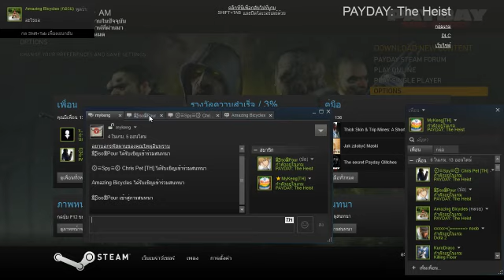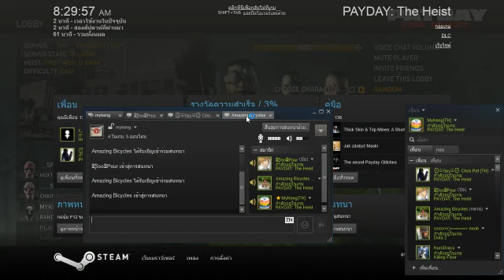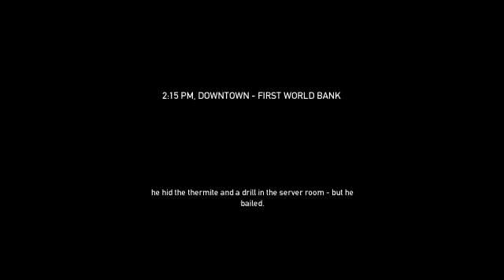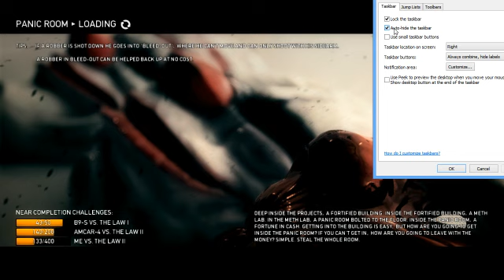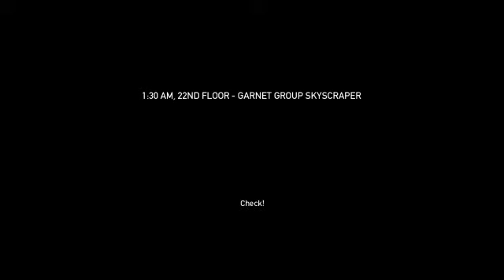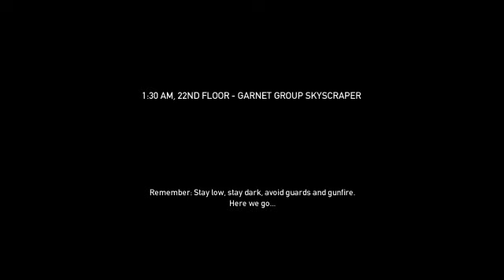PAYDAY The Heist ฟรี กับเด็กๆ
เล่นไปง่วงไป อดนอน